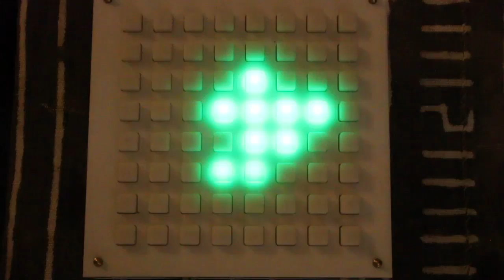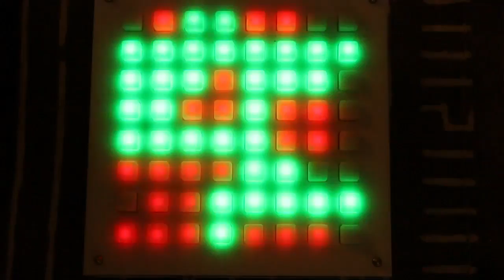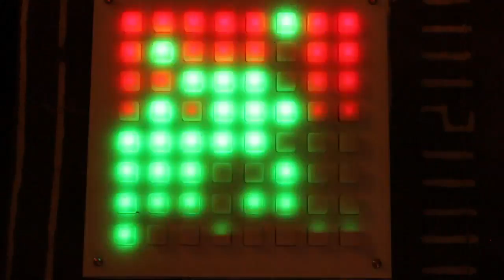Chromatic Cubes Two Player Gameplay Footage 2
Gameplay footage of Chromatic Cubes. Chromatic Cubes is a game designed for the Chronome. The game is coded in ChucK and involves battling an opponent for control over a grid of colors. Nathan Shaw, also know as BiTDEPH, is a multimedia artist studying Music Technology at The California Institute of the Arts.